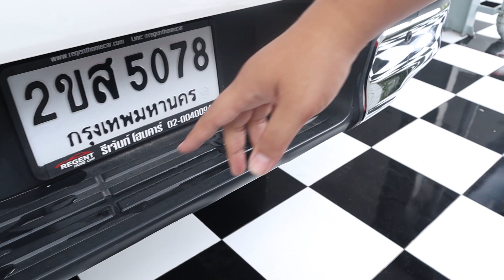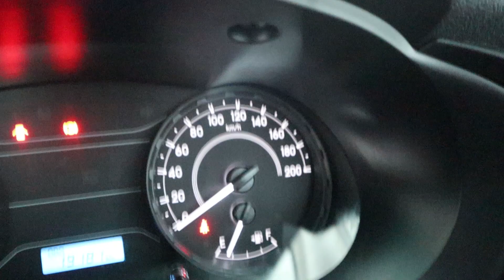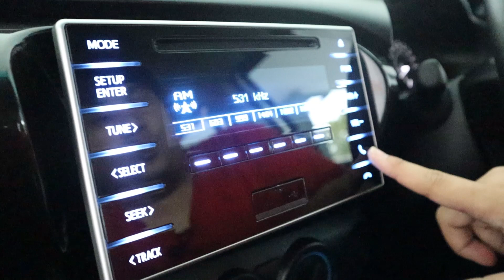TOYOTA REVO 2.4J เกียร์ ธรรมดา ปี 2020 ไมล์แค่ 19,xxx โล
TOYOTA REVO 2.4J เกียร์ ธรรมดา ปี 2020 ไมล์แค่ 19,xxx หมื่นโล
ราคา 635,000 บาท ฟรีดาวน์ ผ่อน 10,xxx เท่านั้น
🚩 โปรเดือนนี้ จองเพียง 199 บาท รับเงินกลับบ้าน 2 หมื่นบาท
👉Add ID Line กดที่ลิ๊งได้เลย